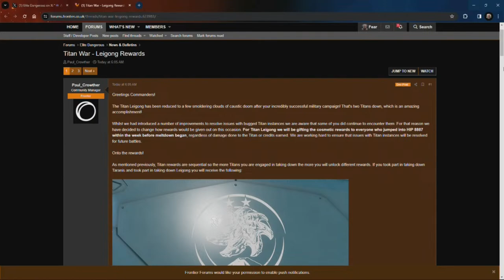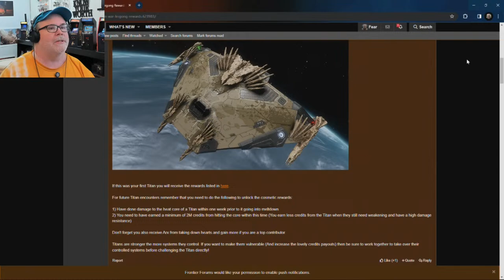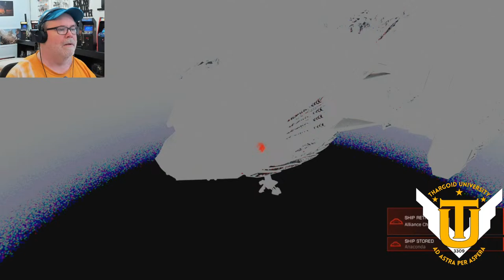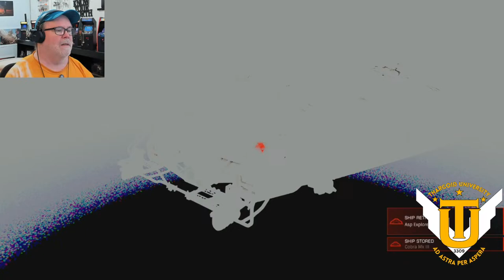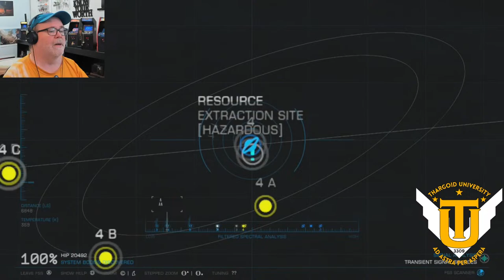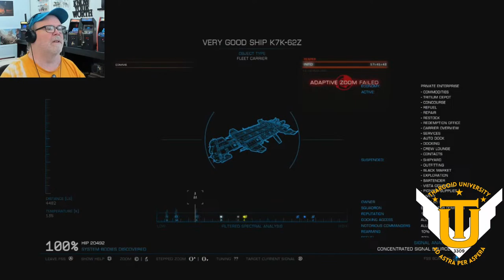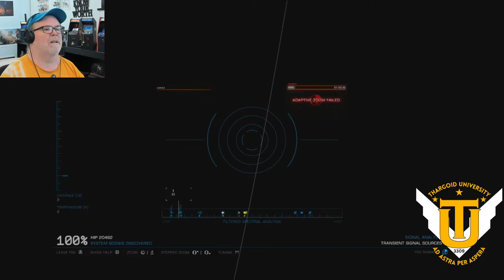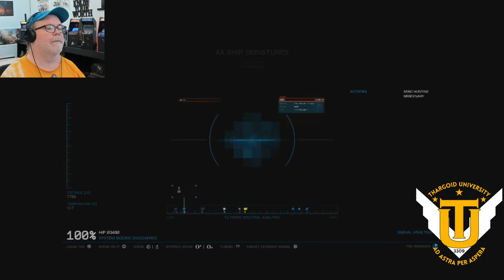Titan Leigong reward changes and Orthrus parts hunting in Elite Dangerous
Talking about the latest from the Galactic Developers, and we are still parts shopping for AX materials and killing a couple Orthrus along the way.

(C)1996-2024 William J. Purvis